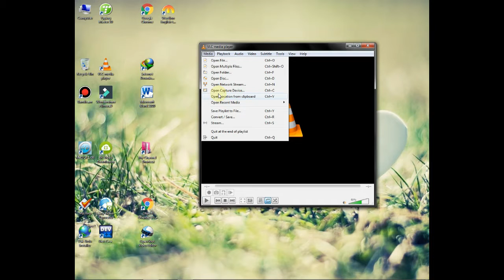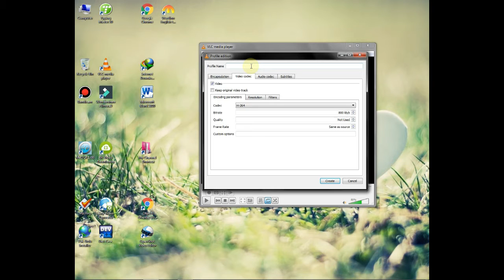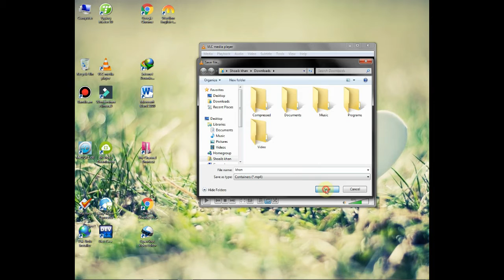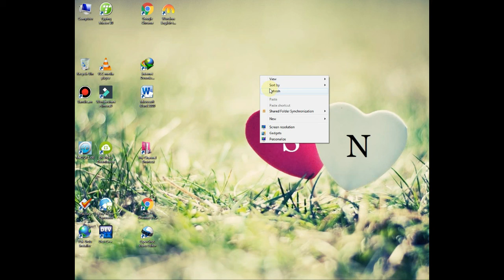16 How to Record Computer or Laptop Screen With VLCmedia player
About This Video:
                               Friends is video main app ko ya bataya gaya ha ka " how to record computer or laptop screen with VLC(media player) " it means app kis tarha VlC ke sath computer aur laptop ki screen ko record kar sakte hain.  I hope is video ko dakhny ka bad app easily   yah kam kar sakenge.
So please friends complete watch this video.
Computer basics urdu#
 how to record screen
How to record screen of computer with VLC
 how to record computer screen
 record computer aur laptop screen with
 VLC media player
Record screen
 best features of VLC

" how to lock folder in Windows 7 without any  software"

" how to hide and unhide any folder or file in Windows 7"

" how to change user profile picture (Window 7)"

" change password in Windows 7 on computer or laptop"

"How to set or create a password in window 7"

" How to rotate a video in VLC(media player) "